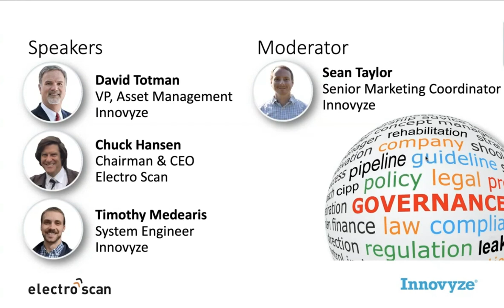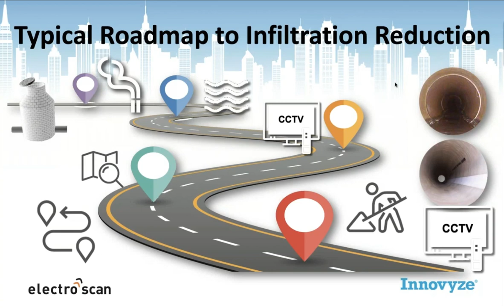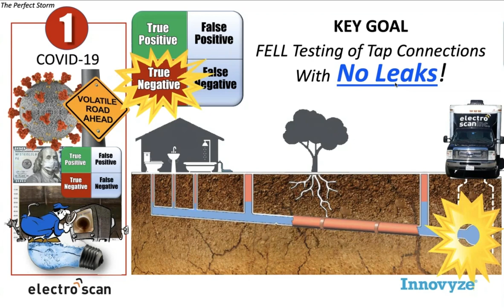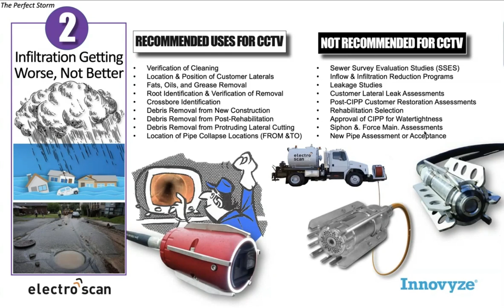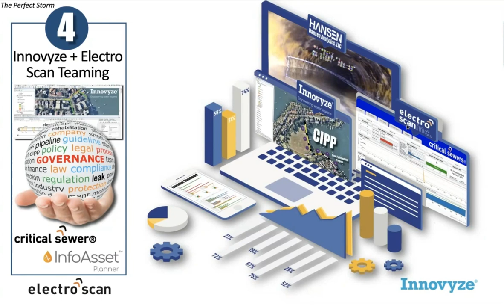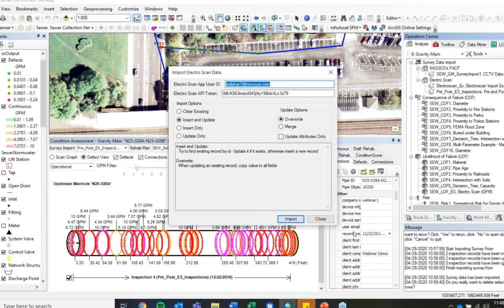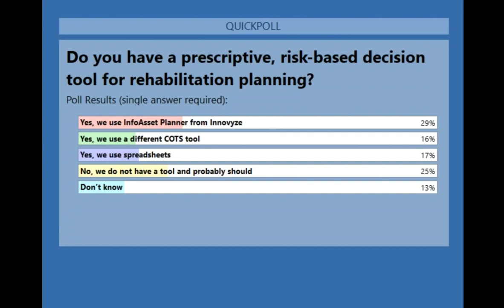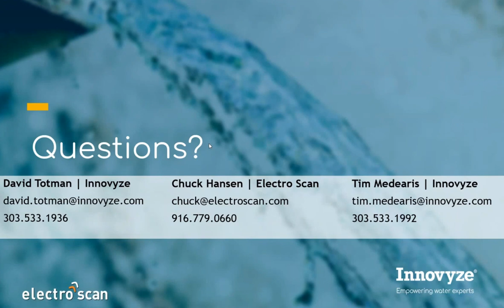Innovyze + Electro Scan Webinar - Sewer Infiltration to Asset Rehabilitation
Learn how Closed-Circuit Television (CCTV) cameras have prevented municipal utilities from accurately locating or measuring infiltration in defective sewer pipes, in addition to inadvertently allowing Cured-In-Place Pipe (CIPP) liners to be 'accepted' by municipal engineers, that may leak more AFTER INSTALLATION than BEFORE INSTALLATION.

Key Polling Highlights of Webinar Attendees:
1.  89% were NOT happy with their current I&I mitigation program.
2.  78% that use CCTV and were NOT pleased with the results.
3.  52% that use CIPP were NOT happy with the results.
4.  58% let the Contractor that installs CIPP also inspect liners using a technique that cannot find infiltration.

Despite advancements in camera-based technologies that have enhanced visual recording of underground pipes, the inability to tell the difference between superficial cracks and cracks that go through a pipe wall, has led to improper selection of pipe rehabilitation, not to mention incorrect repair & replacement selection.

Given the challenges of a Post-COVID world, utility professionals, including academics, administrators, appointed & elected officials, asset managers, bondholders,  buyers, construction experts, contractors, educators, finance, and rating agencies, are asking themselves, "WHAT HAVE WE BEEN DOING OVER AND OVER AGAIN, THAT WE SHOULD STOP.?"

And, the answer has been to 'STOP' using legacy CCTV to incorrectly identify, prioritize, and certify their CAPEX.

Featuring industry pioneers Chuck Hansen, Founder & CEO, Electro Scan Inc.   (former Founder & CEO, Hansen Information Technologies, 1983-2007) and David Totman, Vice President, Asset Management, Innovyze Inc. (former with ESRI),  watch this important, game-changing +1hr webinar.